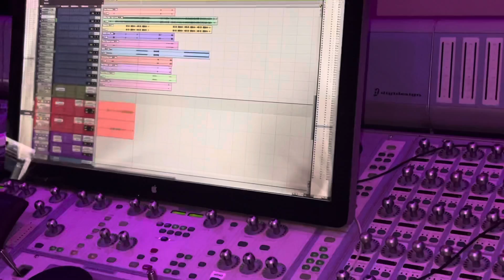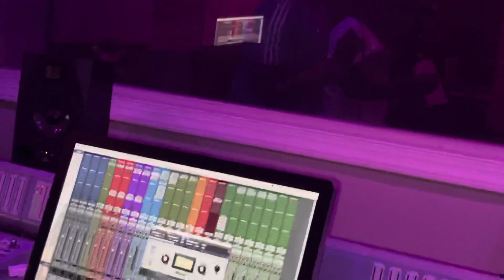Milky - Big A 1804 feat Aye Louis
Covering Vocals At ADF20 Studio In Wynwood On Track 3 from “Pandemic Vibez Vol 1” titled “Milky” Original track out on all Platforms Dirty and Clean Version 💯💯💯